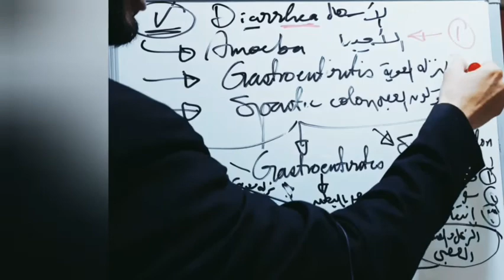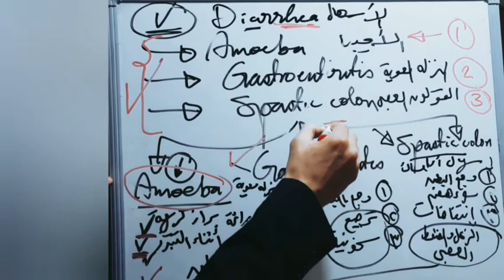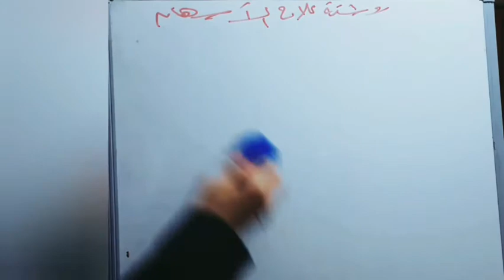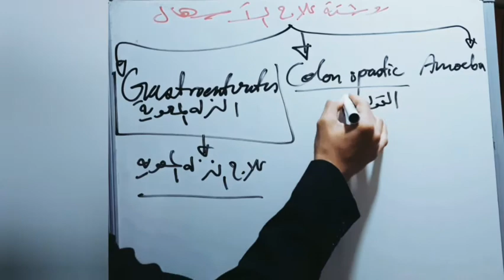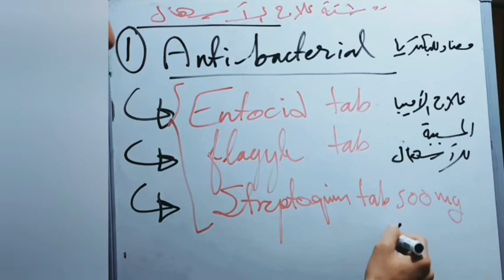مراجعه رائعة عن أسباب وعلاج الأسهال روعه وخط روعه وانتم أروع مع د.احمد الدهشان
نبوس أيديكم أدعمونا علشان نقدر نستمر فقط مشاركه لخمسه من أصدقائك
مراجعه عن علاج الاسهال ع السبورة بشرح متسلسل ورائع مع د.احمد الدهشان